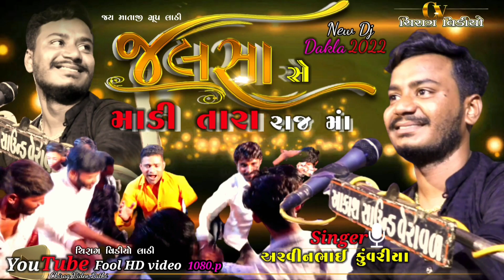New DJ Dakla ૨૦૨૨/ કલાકાર_અરવિંદભાઈ કુંવરિયા લાઠી_ચિરાગ વિડીયો લાઠી/જય માતાજી ગ્રુપ લાઠી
સંતવાણી ન્યુ પ્રોગ્રામ_ન્યુ દેવ ડાયરો
ચિરાગ વિડીયો લાઠી_જય માતાજી ગ્રુપ લાઠી
લગ્ન વીડીયો_પાર્ટી પ્લોટ
લક્ષ્મણ બારોટ_રામદાસ ગોંડલીયા
કિંજલ દવે_ઉમેશ બારોટ
જય માતાજી ગ્રુપ લાઠી
ચિરાગ વિડીયો લાઠી